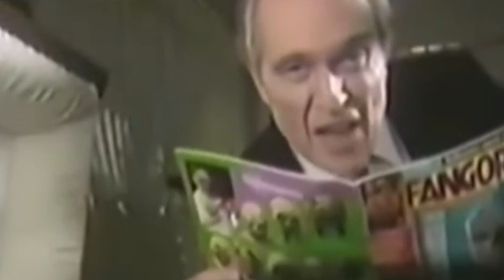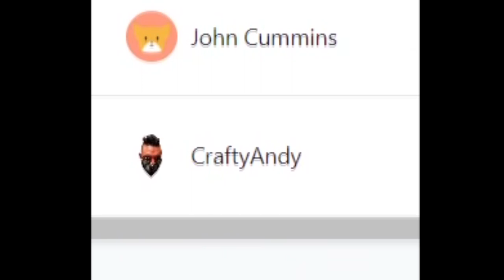Late Night W/ Norman Ep1 (Commercials)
Let's look at old commercials for Halloween!
Looking for guest appearances!